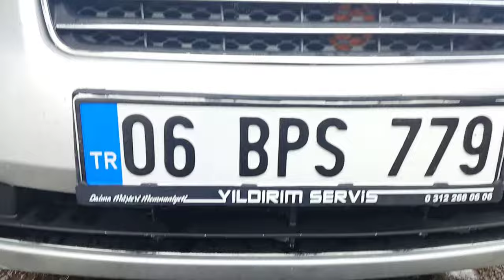HYUNDAI ACCENT ERA ANTİFİRİZ DEĞİŞİMİ | DETAYLI ANLATIM